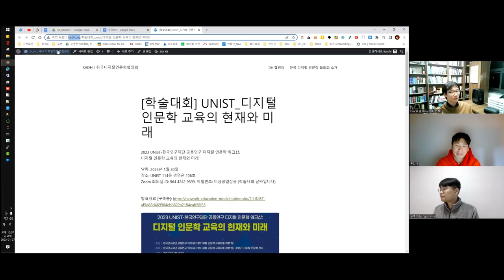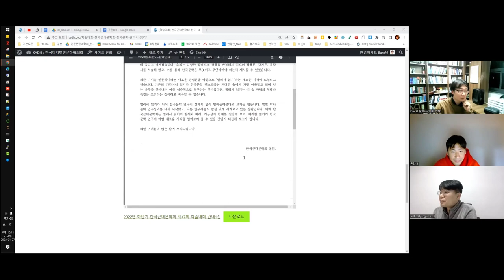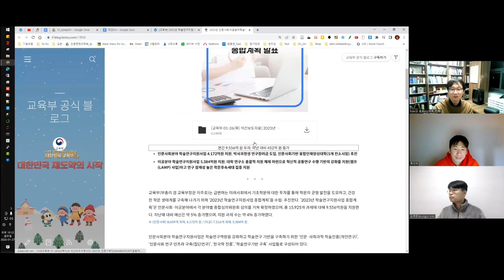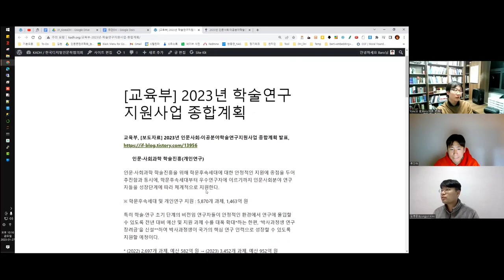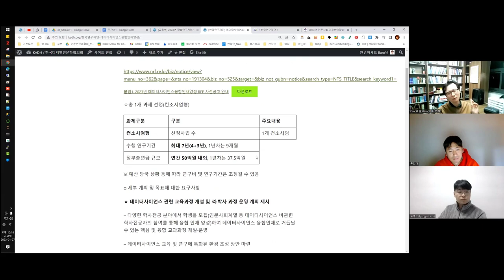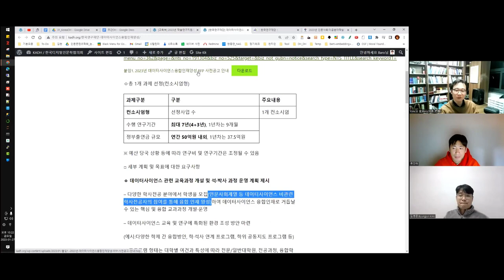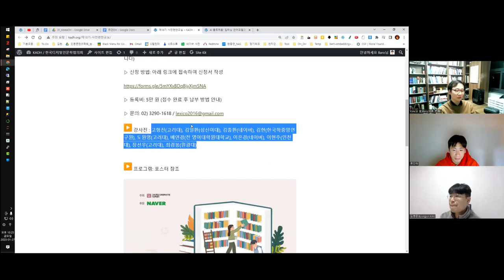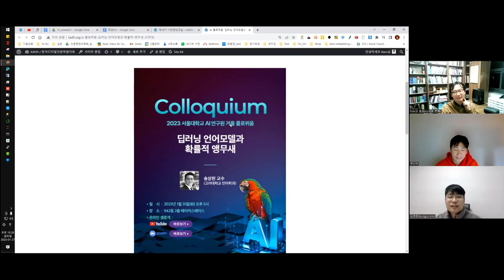[주간DH] [뉴스] 학술대회 + 정부정책 + DH교육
00:00 잡썰
03:32 [학술대회] UNIST: 디지털 인문학 교육의 현재와 미래
05:11 [학술대회] 한국근대문학회: 한국문학, 멀리서 읽기
07:45 [교육부] 2023년 학술연구지원사업 종합계획
19:18 또 만담
19:50 [DH교육] 제18기 사전편찬교실
22:24 [DH교육] AI 콜로퀴움: 딥러닝 언어모델과 확률적 앵무새 (고려대 언어학과 송상헌 교수)

[교육부] 2023년 학술연구지원사업 종합계획

[한국연구재단] 데이터사이언스융합인재양성

AI 콜로퀴움: 딥러닝 언어모델과 확률적 앵무새 (고려대 언어학과 송상헌 교수)

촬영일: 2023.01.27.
참가자: 김병준, 류인태, 김바로